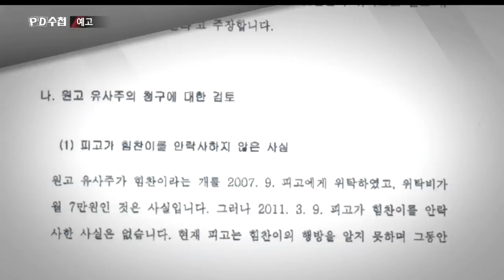[예고] 박소연, 연극이 끝난 그 후 - PD수첩 (6월25일 화 밤11시5분 방송)